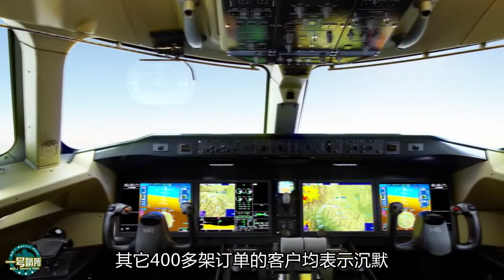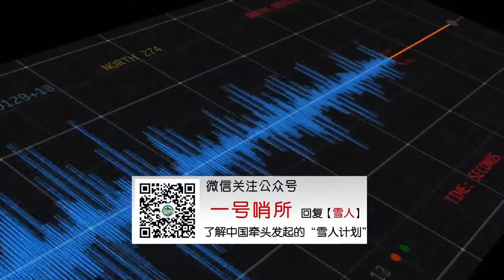美国下手毫不留情，这次中枪的是C-919最强对手，被取消50架订单 【一号哨所】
中国C919大飞机已经获得了815架订单，这在全球航空史上就极为罕见。如此同时，被视为中国C919的最强对手，日本MRJ大飞机却遭遇了重大危机，近日被客户取消了40架订单，表明上看直接少2000亿日元的营业额，但是实际上让MRJ有点高兴。 我們的影片會遵循公平、尊重的原則，確保不會包含任何仇恨言論的元素。